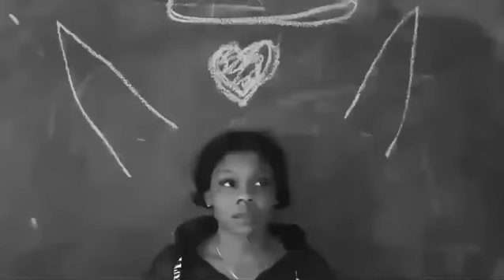Ari Usain- Wicked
It’s dark out 👹🔥...hope I can say a poem and shed a little light 💡 💫💫💫💫💫